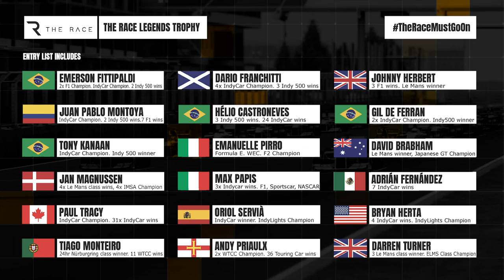F1, NASCAR, Indycar driver Max Papis talks racing stories with Sadokist - Race2Green powered by UMG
Max Papis is one of those drivers who seems like he’s done it all (NASCAR, Formula 1, Le Mans 24 Hour, Indycar) and has all the stories to prove it - he chats to Matt Sadokist Trivett about sim rigs and real racing - and you can see him take on fellow racing legends in The Race AllStar Esports Battle.

This episode is powered by UMG - check out UMGgaming.com